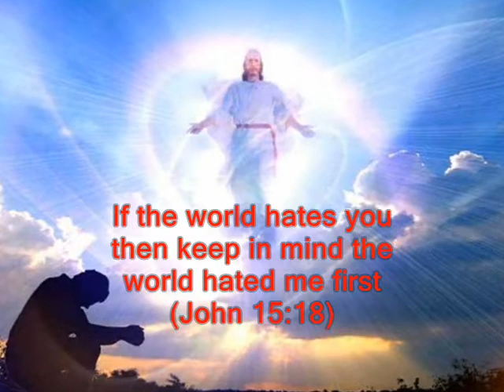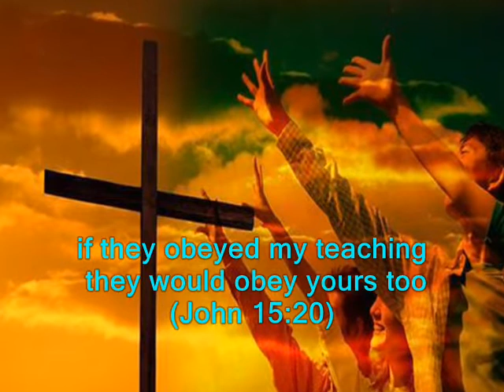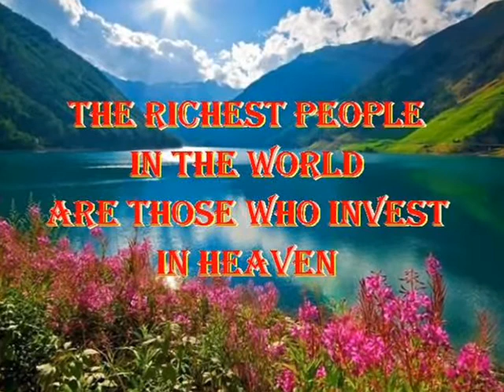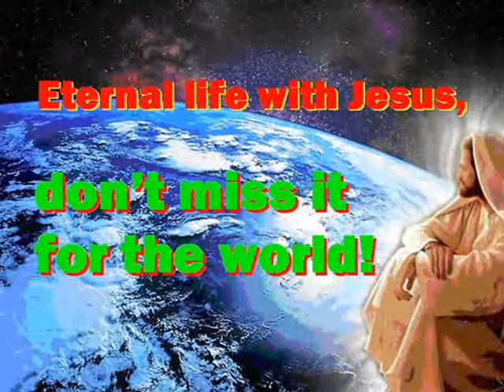#1536.2- Spirit Of Truth - (John 15:18-27)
Song # 1536.2 from Our Gospel In Song Collection by Col Johnston. In the Book of John we read in chapter 15 that Jesus tells His disciples that He has chosen them, and that they no longer belong to the world.
“If the world hates you, keep in mind that the world hated me first” (John 15:18). “If you belonged to the world, it would love you as its own. As it is, you do not belong to the world, but I have chosen you out of the world. That is why the world hates you” (John 15:19). “Remember the words I spoke to you ‘No servant is greater than his master.’ If they persecuted me, they will persecute you also. If they obeyed my teaching, they will obey yours also” (John 15:20). “They will treat you this way because of my Name, for they do not know the One who sent me” (John 15:21). “If I had not come and spoken to them, they would not be guilty of sin. Now, however, they have no excuse for their sin” (John 15:22). “He who hates me, hates my Father as well” (John 15:23). “If I had not done among them what no-one else did, they would not be guilty of sin. But now they have seen these miracles, and yet they have hated both me and my Father” (John 15:24). “But this is to fulfill what is written in their Law: ‘They hated me without reason’” (John 15:25). “When the Counsellor comes, whom I will send to you from my Father, He will testify about me” (John 15:26). “And you also must testify, for you have been with me from the beginning” (John 15:27).
Thought for today: walk tall in the Light, don’t stumble in the darkness.
Thought for the future: now is the time to invest in heaven. Where will you spend your eternity?